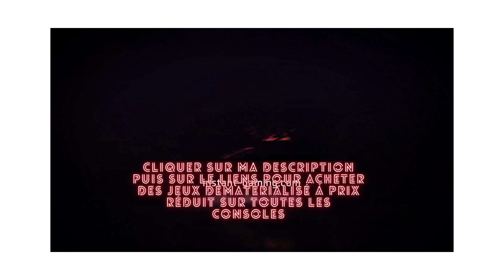⚡RÉCOLTER ROSEAU CRÉPUSCULAIRE SUBLIME🔥AVATAR FRONTIER OF PANDORA🔥TUEURDEBIKETTE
Si vous voulez une vidéo spéciale sur un jeux ou se jeux n'hésitez pas à me le dire en commentaire :). Bonne game à tous :)

▬ ▬ ▬  SITE PARTENAIRE  ▬ ▬ ▬

▬ ▬ ▬  MES RESEAUX  ▬ ▬ ▬

▬ ▬ ▬CONTACT PRO ▬ ▬ ▬